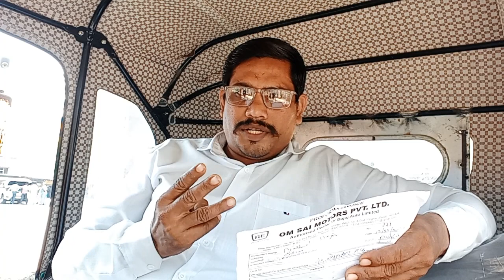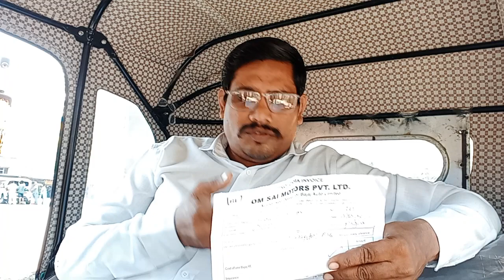new auto Bajaj bs7 on road price and insurance and registration minimum kharch